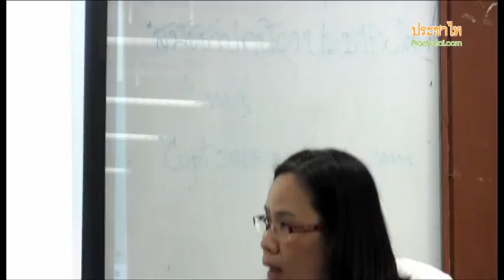สปป.ตอบคำถามสื่อมวลชน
10 ธ.ค.2556 ชาญวิทย์ เกษตรศิริ, เกษียร เตชะพีระ, พวงทอง ภวัครพันธุ์, ธเนศ อาภรณ์สุวรรณ, วรเจตน์ ภาคีรัตน์, ปิยบุตร แสงกนกกุล และประจักษ์ ก้องกีรติ ตัวแทน สมัชชาปกป้องประชาธิปไตย (สปป.) ซึ่งก่อตั้งโดยเครือข่ายนักวิชาการกว่า 150 คน อ่านแถลงการณ์ต่อสถานการณ์ทางการเมือง โดยมีจุดร่วมเบื้องต้นคือ ไม่เห็นด้วยกับการนำสถาบันกษัตริย์มาเกี่ยวข้องกับการเมือง ไม่เห็นด้วยกับการที่ทหารแทรกแซงการเมือง รักษาและขยายพื้นที่สิทธิเสรีภาพ รักษาและขยายพื้นที่ประชาธิปไตย

แฟนเพจ สมัชชาปกป้องประชาธิปไตย (สปป.)

อ่านแถลงการณ์ฉบับเต็มที่
ชมแถลงการณ์โดยชาญวิทย์ เกษตรศิริ
ชมการแถลงการณ์โดยประจักษ์ ก้องกีรติ
ตอบคำถามเรื่องคอร์รัปชั่นโดยเกษียร เตชะพีระ